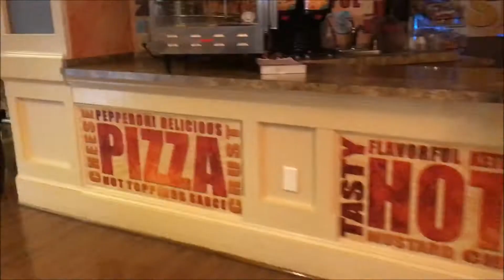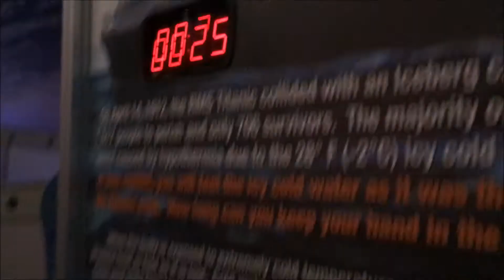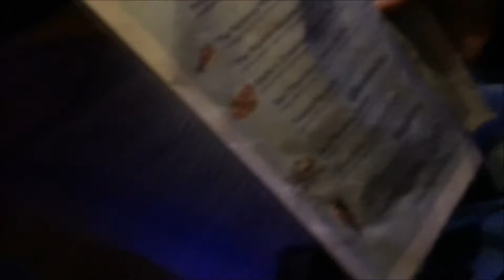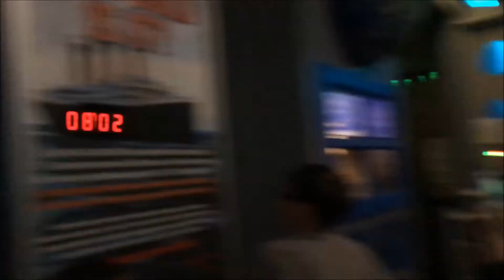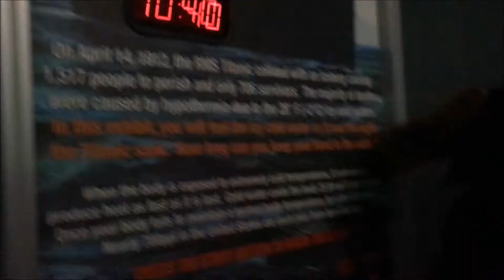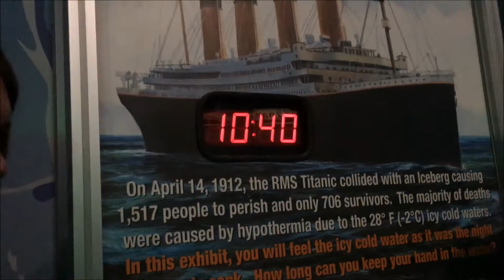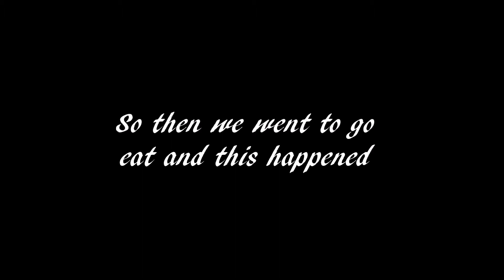Gatlinburg Trip | Vlog #1 - They Can Survive the Titanic!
We went on a trip with our school to Gatlinburg to go to Dollywood and some other places. In this video, we go to Wonder Works with my friend Hylend.

Vlog #2 is coming soon!

TheFatRat - Monody (feat. Laura Brehm) -